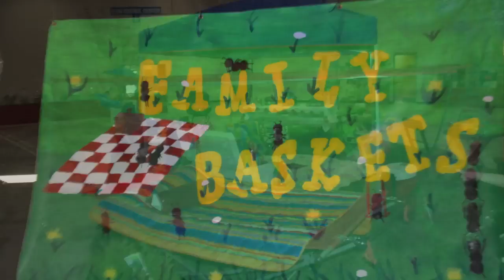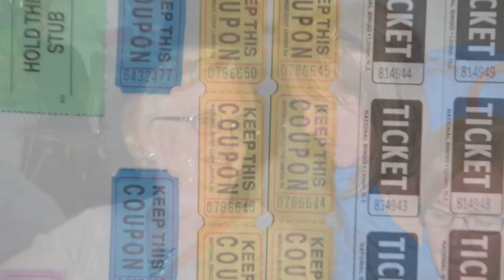Tricky Good Night 2012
St. Francis Cathedral School Tricky Tray 2012, SFCS